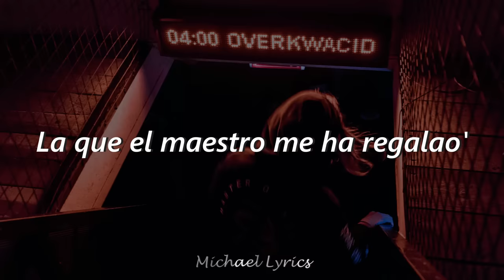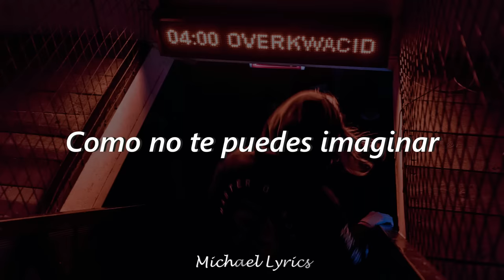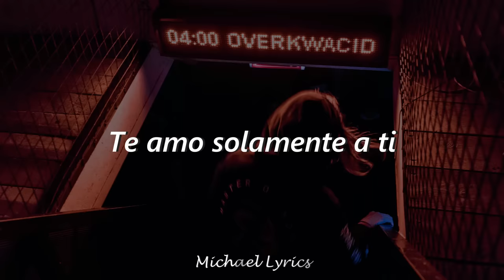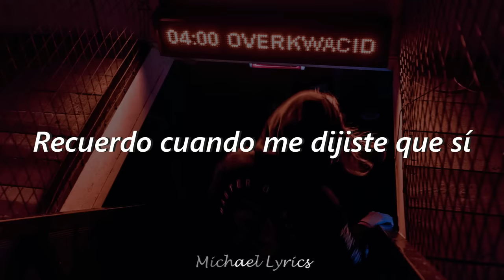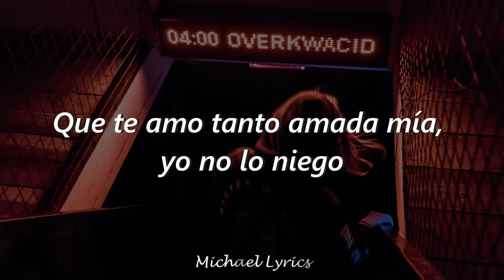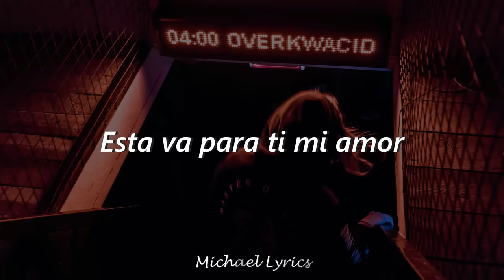DC Reto - Esposa Mía | Lyrics/Letra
Taaantos recuerdos.